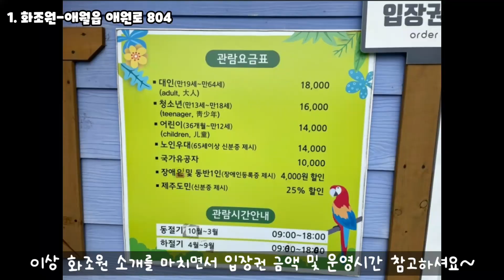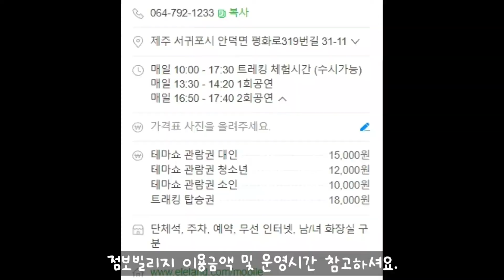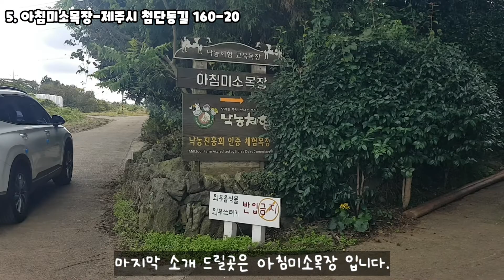제주 가족 여행 추천 장소 5곳~!!!/화조원/점보빌리지/ 새별오름/바다체험장/아침미소목장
안녕하세요~ 혀기워니 아빠입니다.

이번 가을에 저희 가족이 제주 여행 하면서

직접 보고 체험했던 좋은 장소들 공유 드립니다.

즐겁게 시청해 주시고, 영상이 유용하셨다면